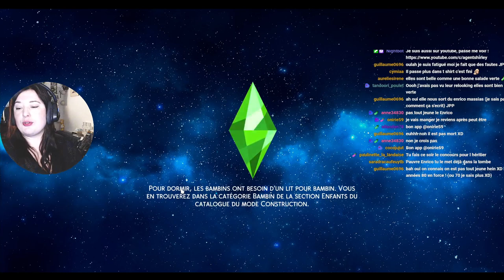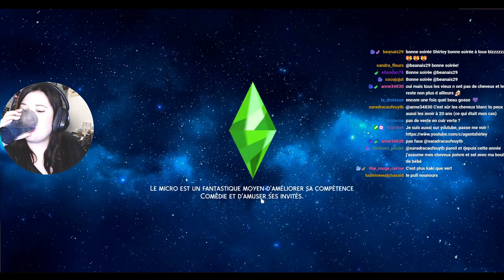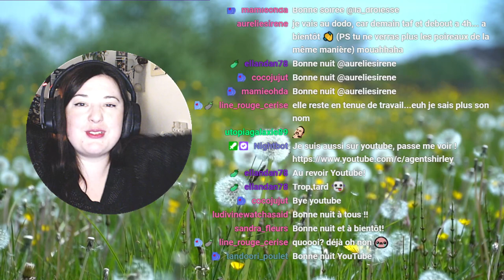Rediff Live - Trois ados verts !- #106 Not So Berry - Les Sims 4